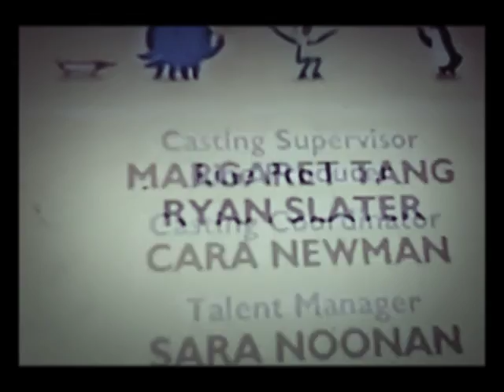Trick or treat.